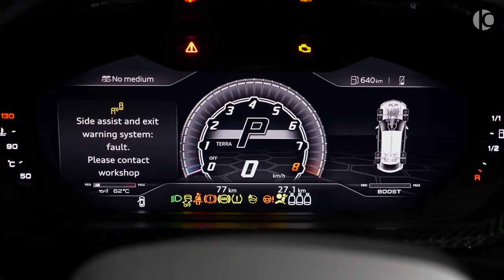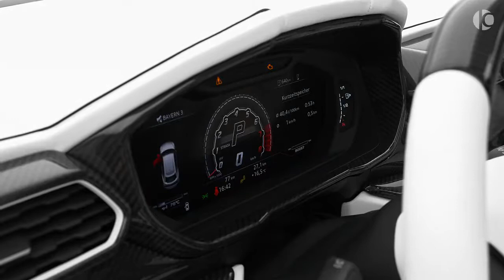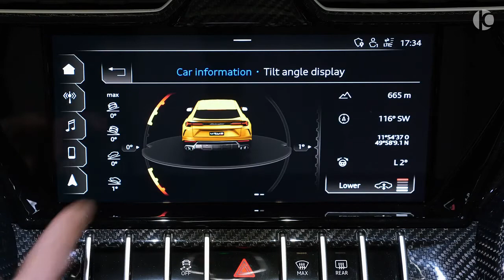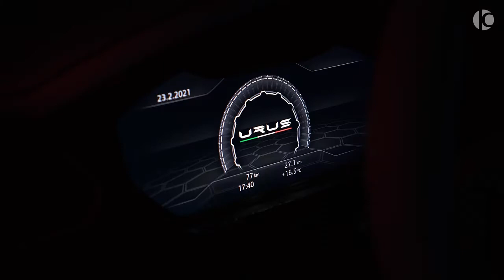2021 Mansory Lamborghini Urus P820 in Bronzo Zenas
2021 Mansory Lamborghini Urus P820 in Bronzo Zenas